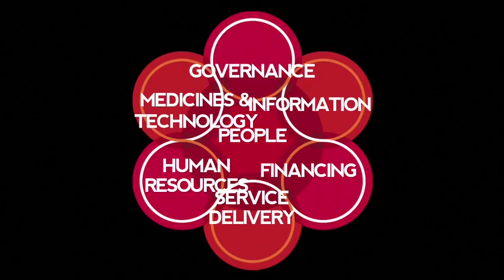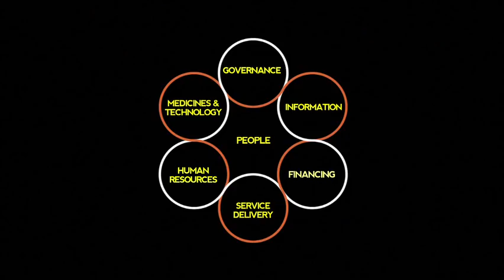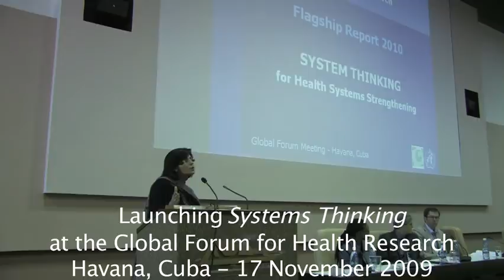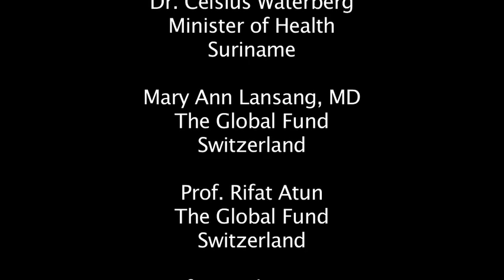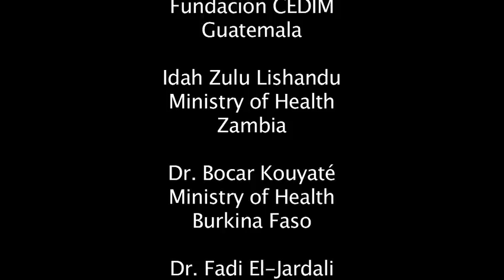Systems thinking for Health Systems Strengthening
This video was produced by the Alliance for Health Policy and Systems Research and was filmed during the launch of the Alliance's 2009 Flagship Report: Systems Thinking for Health Systems Strengthening, at the Global Forum for Health Research in Cuba last November 2009. It features experts and policy-makers from LMIC's providing their views on Systems thinking and its potential contribution to health systems strengthening in developing countries.